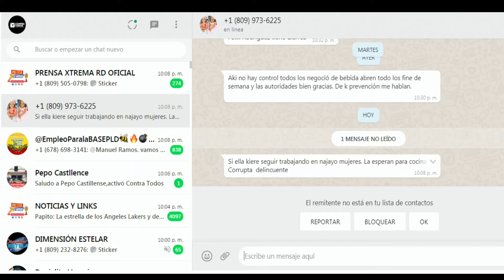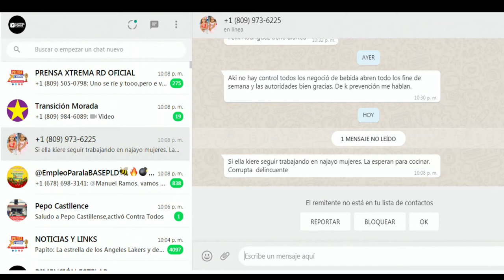Margarita tilda de "indolente" al gobierno por las cancelaciones lo cuenta Vladimir Ferreiras